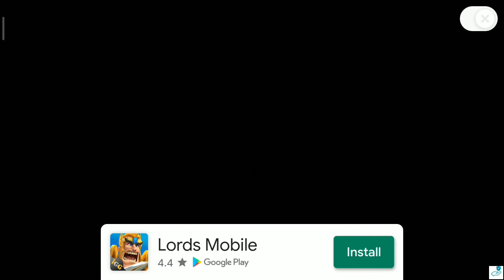Unkilled tesla gun coop gameplay Hd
We’re very proud of our console quality FPS shooter games. From cutting edge graphics to a precise control system, over 240 million players worldwide have been blown away by an innovative approach and dedication to quality. We are the best developer who is developing FPS action shooter games for mobile since 2010.